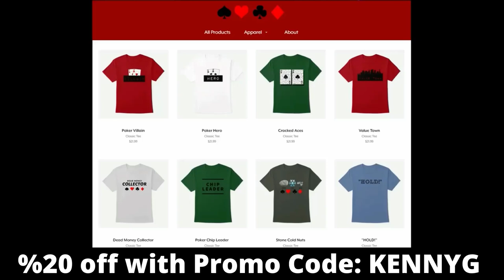POKER IS HARD - $1/$3 - BIG ups and downs - Poker Vlog 2020 Ep 11 - Poker Vlog 1/2 - Poker Vlog 2019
Ep 11 Kenny's Live Poker Vlog. I don't have the bankroll or play the stakes like Brad Owens Poker vlog, Andrew Neeme poker vlog or Jaman Burton poker vlog, but I'm out here grinding. Guys like Trooper and Daniel Negreanu might be able to pay people to produce their poker vlogs but, I'm learning how to do all this one my own.

Poker Hands is the show where I analyze live poker hands from tv poker shows such as Poker After Dark, EPT (European Poker Tour), High Stakes Poker, the World Series of Poker (WSOP), the Aussie Millions, WPT (World Poker Tour) the Big One For One Drop, and the PCA (Pokerstars Carribean Adventure). It's great to review hands by popular high stakes pros like Viktor "Isildur" Blom, Fedor Holz, Dan Cates (Jungleman), Tom "Durrrr" Dwan, Phil Hellmuth, Phil Ivey, and Daniel Negreanu.

Trying to stay in the profit and improve my game. Real Cards, Real Chips, and Real Casino Cardroom. This is how to make money playing poker in 2019. Live poker games are the best and I can show you how to beat them.
New Recent 2019 Poker Vlog Session 11 - Poker Cash Game Strategy Low Stakes - Texas Holdem Strategy Advanced - How to Play Multi Table Tips for Beginners - Poker Hands Ranking Review to Play - Poker Bankroll Management Challenge Guide, Instructions, Tips, Tutorial, Strategy for Beginners, Intermediate, and Advanced Players

Poker Vlog ep 11 - Texas Holdem Cash Game Strategy Low Stakes Ranges Guide Tips 2019 - real money cash game strategy tutorial, guide, poker how does it work?

Watch to the end to see how much profit we make on the session. Can we find out how to win at live poker in 2019? Learn poker basics and Texas Hold'em strategy. We are playing card games for money currently at $1/$2 $300 Buy-in.